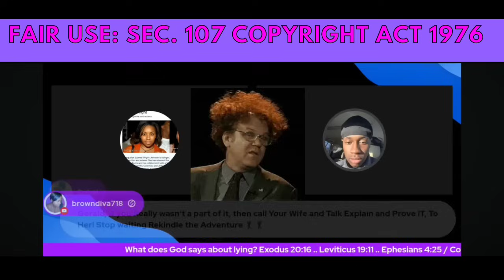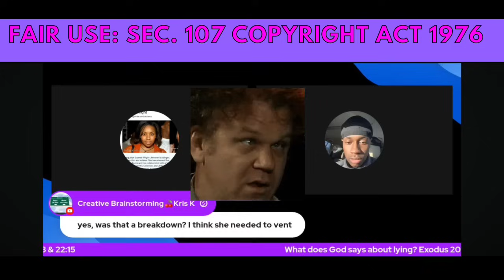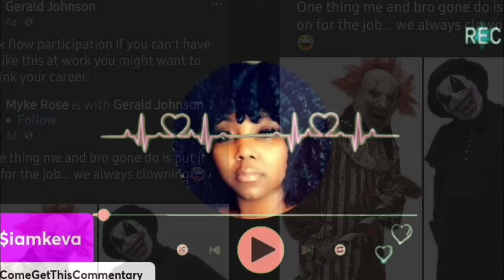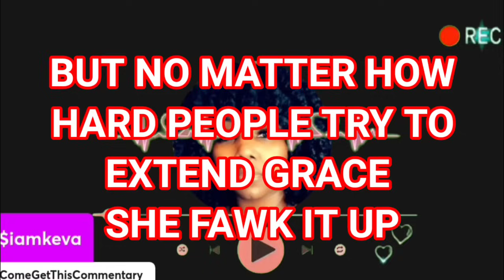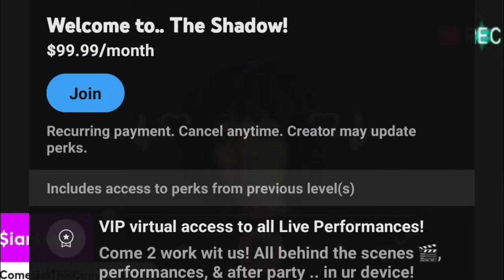JAGUAR WRIGHT STILL NOT TMZ FAMOUS, STILL STAGNANT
JAGUAR WRIGHT finally monetized still stagnant and worried about the wrong things.
She feels like a superstar after being spotted, squinting, and standing on one leg to catch the 2 seconds of a camera pan. Whew, Chile her head is bigger than ever.

Today we discuss Jaguar Wright and her still being homeless and stagnant while her exes and ex-friends are thriving and living their best lives. I will discuss my thoughts and opinions on why she is steadily failing at getting on her feet. I will also give my opinion on why anybody that she tries to be friends with, and her mods ends up "trapped" in a "friendship" fake ship for fear of JAGUARWRIGHT turning on them and exposing them.

💜Keva's Amazon Wishlist

💜Keva's Amazon Favorites

or Download TEMU & search ord28135

👉🏾We BOTH get $50 when you sign up for a Chime bank account once you set up a direct deposit of $200 minimum